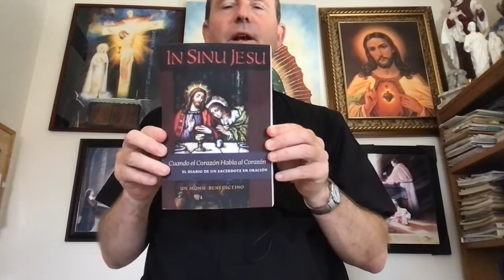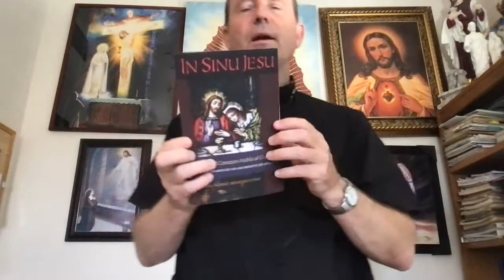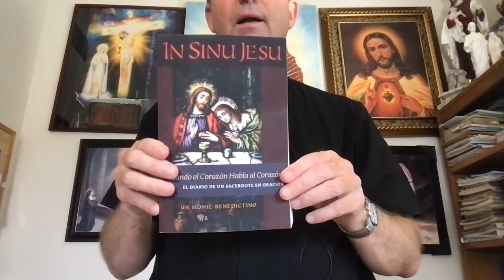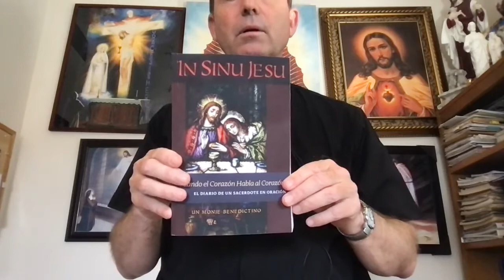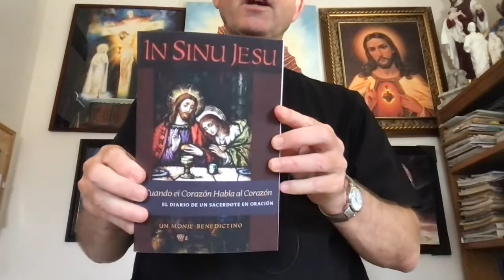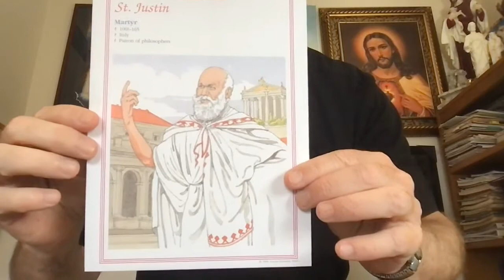LECTURAS DEL DIA | SAN JUSTINO | 1 DE JUNIO 2021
San Justino